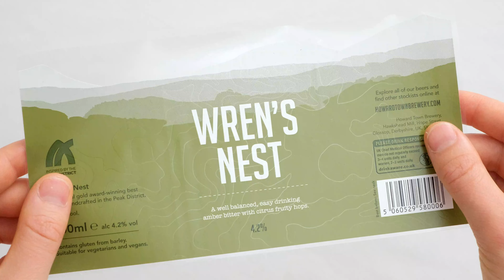Spot varnished label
This is another example of an ale label, with an overall silk varnish with a spot gloss varnish in the background, acting almost like a watermark.